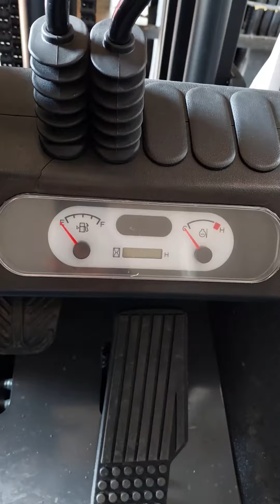PT Thubas Tunggal Perkasa - Review TEU Forklift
Informasi Lebih Lanjut :
PT Thubas Tunggal Perkasa
A : Pergudangan Lautan Jaya Kumala, Jl. Inspeksi Kalimalang KM. 22 Blok A  Gudang A-01, Cibuntu, Bekasi-17320.